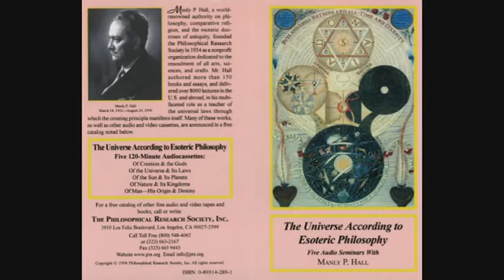Manly P. Hall Of Creation vesves the Gods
The Universe According to Esoteric Philosophy Of Creation vesves the Gods — Lectures by Manly P. Hall »

Creation vesves the Gods Part of Manly P. Halls lectures about The Universe According to Esoteric Philosophy.

Astro-Theology Planets vesves the Ancient Gods — Lectures by Manly P. Hall »

Manly P. Hall on Babylonian creation myths. From Wikipedia: Mesopotamian religion refers to the religious beliefs and practices followed by the Sumerian and East Semitic Akkadian, Assyrian,.